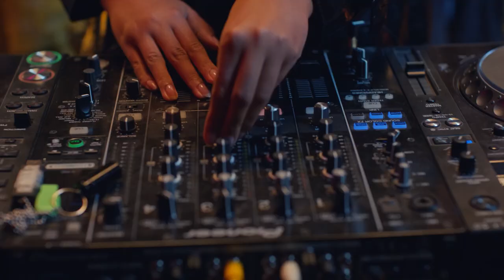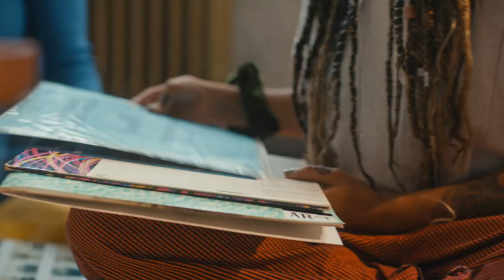Pandora presents: Sister Sounds – DJ Trio Creole Cuts explores their shared Identity through music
Pandora explores how this London-based DJ trio bond over their heritage and shared passion for music.

“We wanted to start a collective inspired by our Caribbean heritage, but not constricted by it. Since that, we have DJed together, played events and curated playlists.”

“There’s something unspoken about having the presence of other people that you love around you, doing something that you all love together.“

In this film, director Irene Baqué tells the story of Creole Cuts, the creative collective formed by DJs and close friends Anja Ngozi, Jodie Yates and Rabiah Saud. Watch the trio spin their favourite records and explain how their shared passion for music helps them to support and celebrate each other. Enjoy listening to the sounds of the African diaspora as the women detail their experiences of growing up mixed race in Britain.

“Our Sisterhood” is a series of films that explore the power of female tribes, focusing on three different groups of women, who have found comfort, support and joy in being a part of a strong sisterhood. In three episodes that bring together women of all ages and backgrounds, we discover that sisterhood is as multifaceted as the women it empowers.